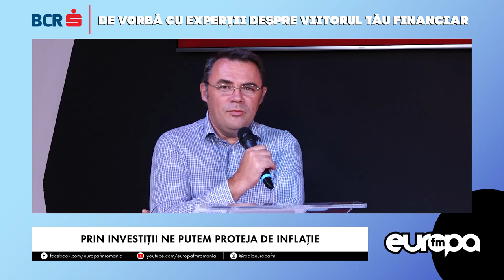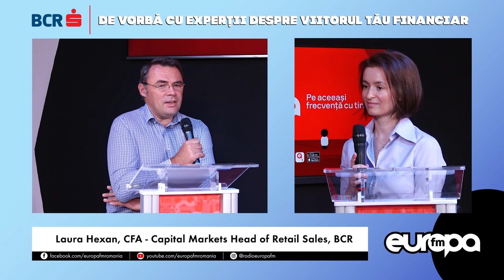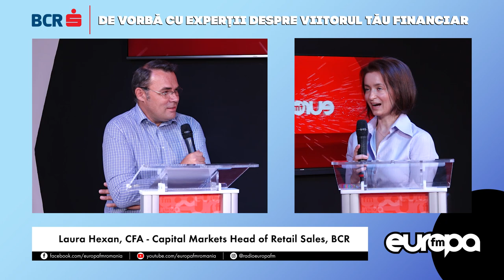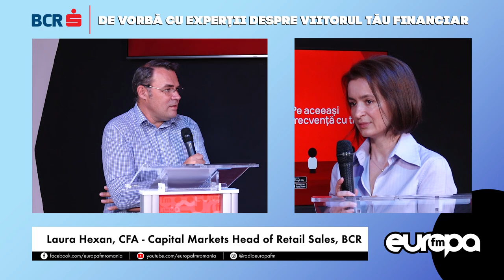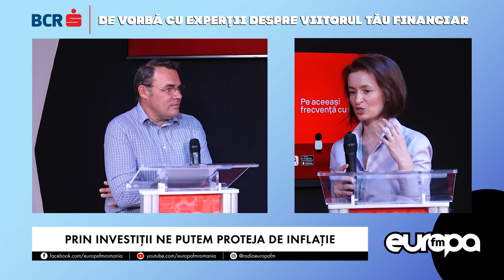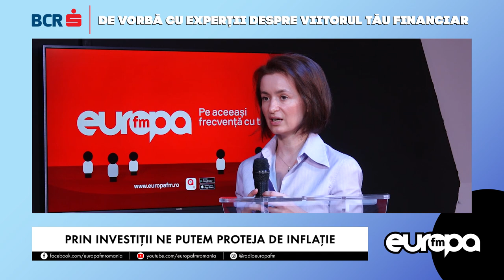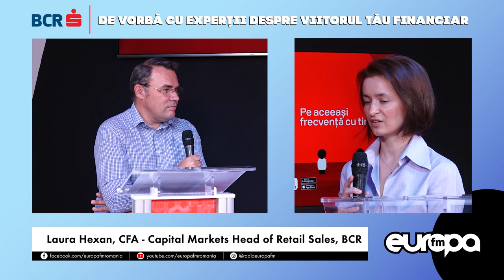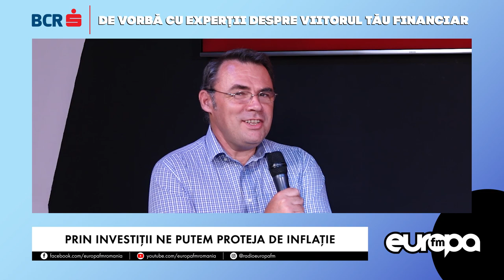De vorbă cu experții despre viitorul tău financiar: PRIN INVESTIŢII NE PUTEM PROTEJA DE INFLAŢIE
Moise Guran ne ajută de această dată să descoperim ce soluții de investiții inteligente există atunci o dobândă de 1-2%, pe care o primim acum de la bancă la un depozit, este de două-trei sau chiar de patru ori mai mică decât procentul cu care mi se devalorizează anual economiile?

Laura Hexan, CFA – Capital Markets Head of Retail Sales, BCR, explică, la Europa FM,  cum ne putem feri de inflație prin investiții.

Dacă ai urmărit cu atenție interviul realizat de Moise Guran cu Laura Hexan, intră în concurs pe europafm.ro și câștigă 100 EURO, de la BCR